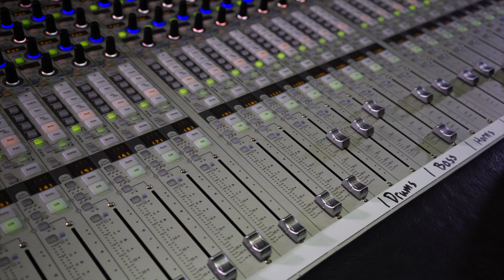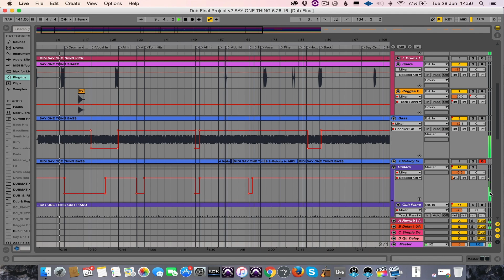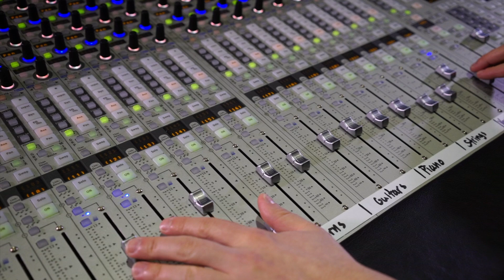Berklee Valencia Culminating Experience Video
Culminating Experience video for the Master of Music Production, Technology, and Innovation - Berklee College of Music Valencia (2016)